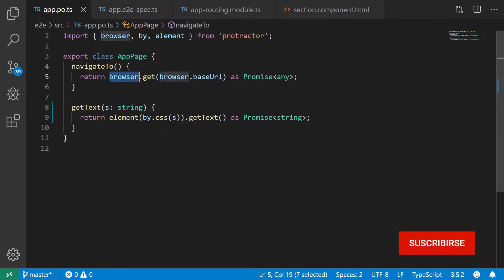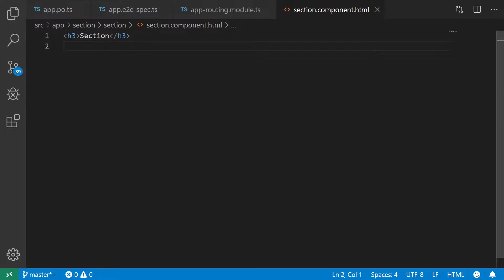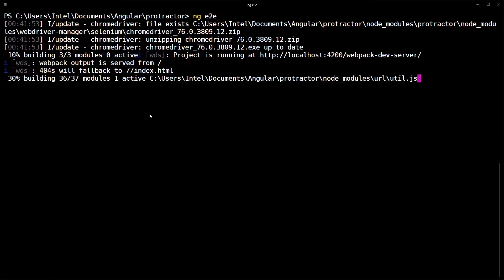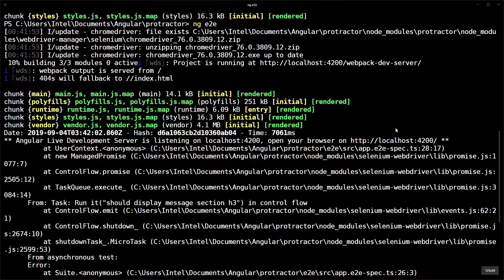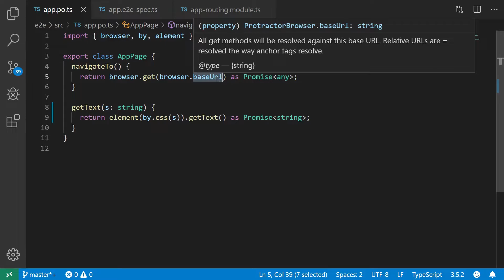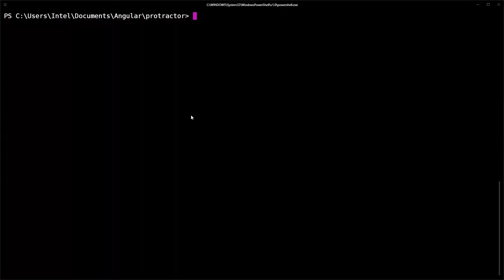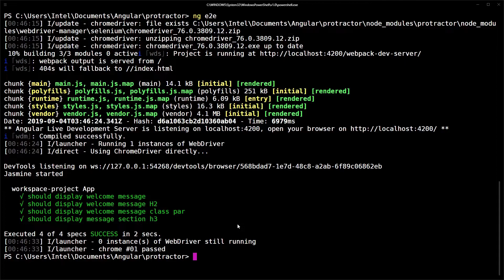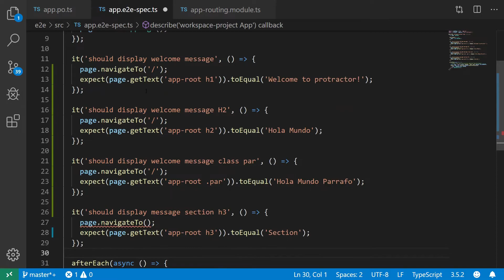Curso Angular - Protractor | Browsing básico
Una de las funciones básicas de Protractor (browse) que nos permite hacer browsing de forma muy simple para hacer los testeos íntegros en nuestra App. Curso de Angular con Protractor.